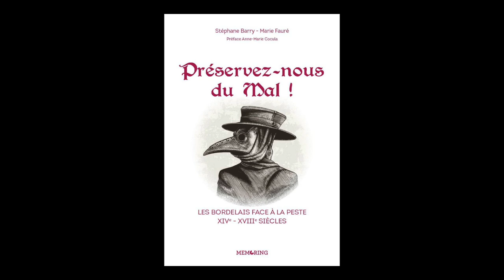Stéphane Barry - Préservez-nous du mal !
Stéphane Barry vous présente son livre "Préservez-nous du mal !" aux éditions Mémoring.